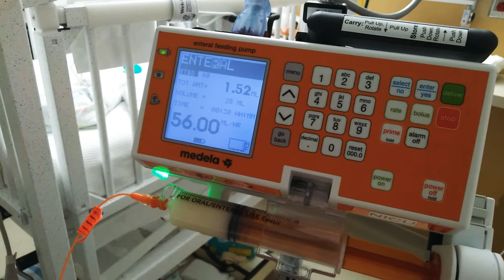Callisto's Medela Enteral Feeding Pump Feeding Her 28 ml at a Rate of 56 ml/hr, in the NICU at Stron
Callisto's Medela Enteral Feeding Pump Feeding Her 28 ml at a Rate of 56 ml/hr, in the NICU at Strong Memorial Hospital on Elmwood Avenue in Rochester, New York, September 3rd, 2020